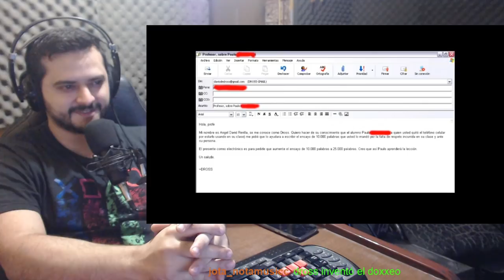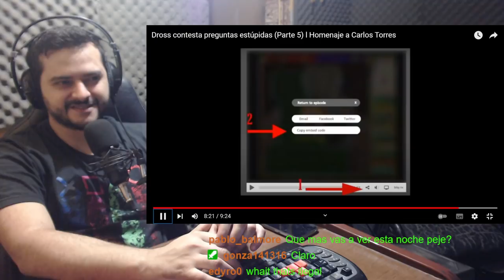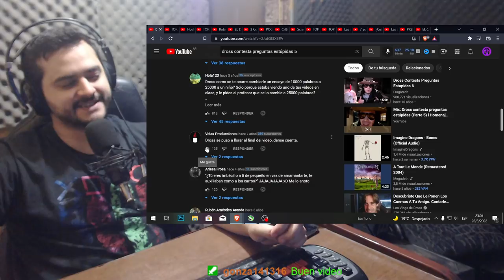DROSS CONTESTA PREGUNTAS ESTUPIDAS #5!! REACCION!!